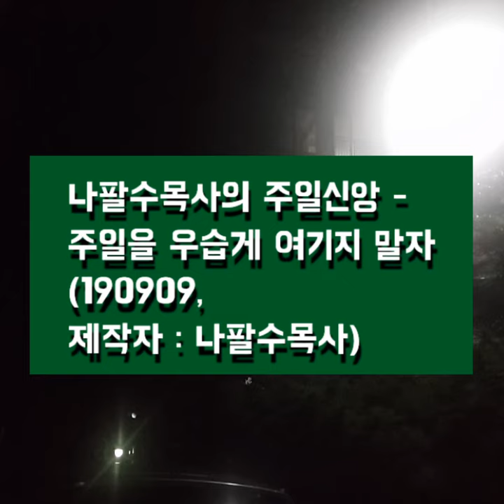나팔수목사의 주일신앙 - 주일을 우습게 여기지 말자(190909)